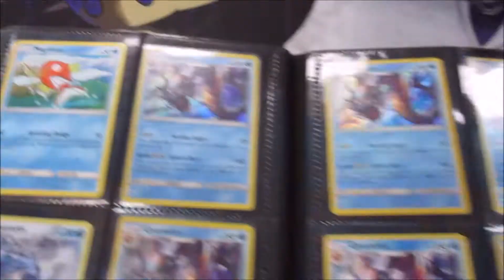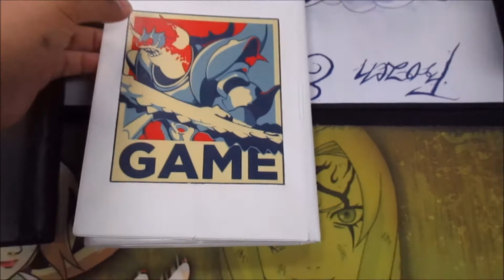THE GREATEST POKEMON BINDER IN THE WORLD!!!!!!(Feat Frozen Eclipse)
Oh man another one of these beautiful videos. Hope you enjoy this little video everyone.